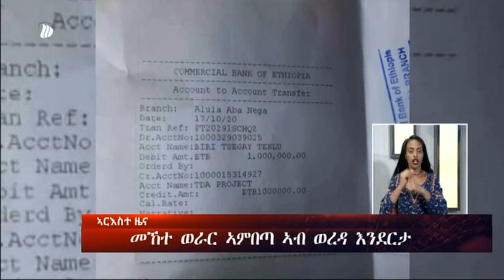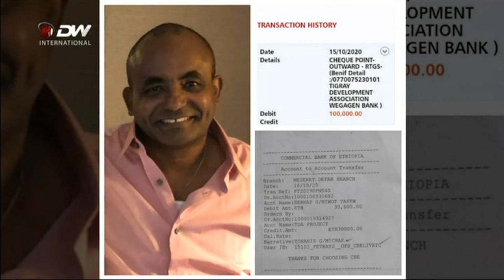DW International ትግርኛ ዜና ሰዓት 12:30፣ ጥቅምት 07/2013 ዓ/ም